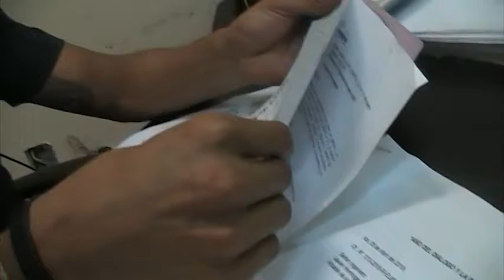REGIDOR LOAYZA DIO CUENTA QUE EMAPICA JUSTIFICA ALZA